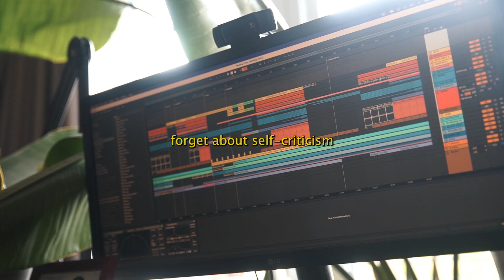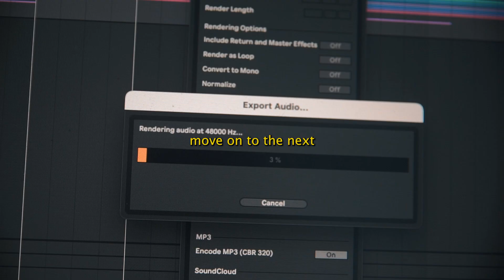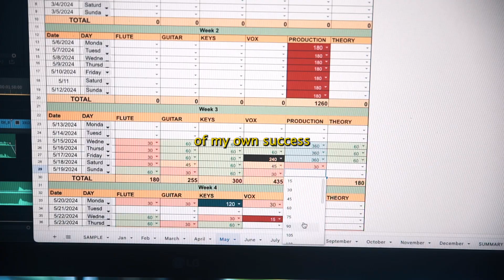The everyday struggles of an amateur musician.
In this video, I delve into the emotional highs and lows of music creation and being a creative in the modern age. From the inner drive to bring soul-stirring melodies to life, to the paralysing pressure of perfection and relentless self-comparison, I share my personal battles and triumphs. It's a journey of persistence, consistency, and the pursuit of mastery but it's one worth fighting for..